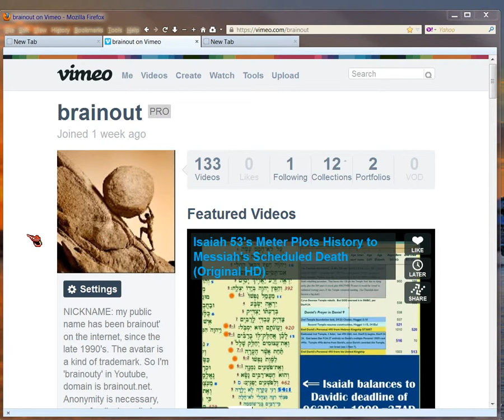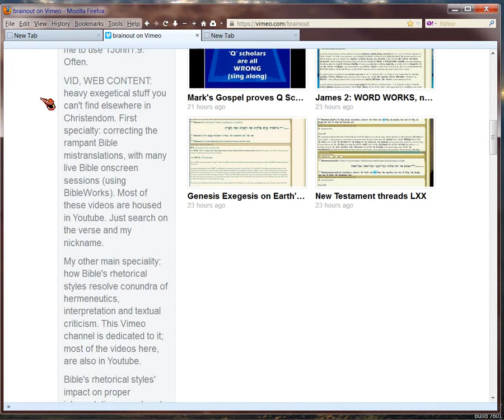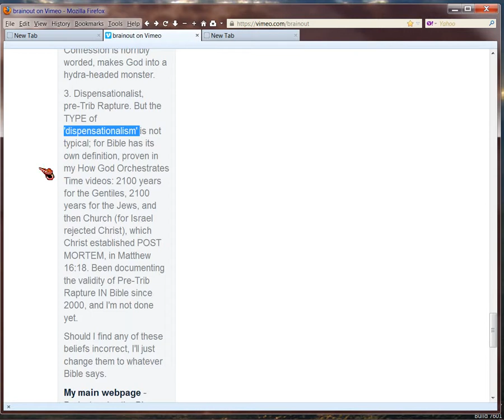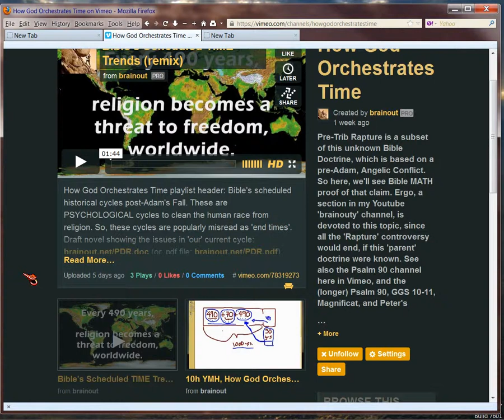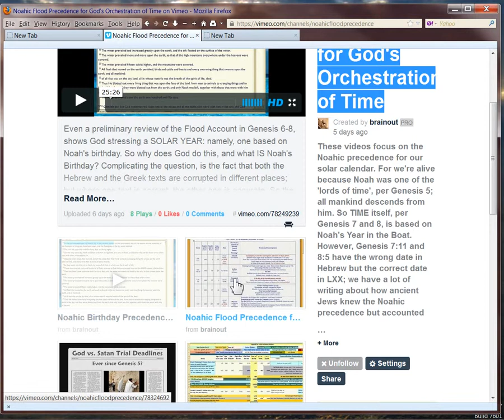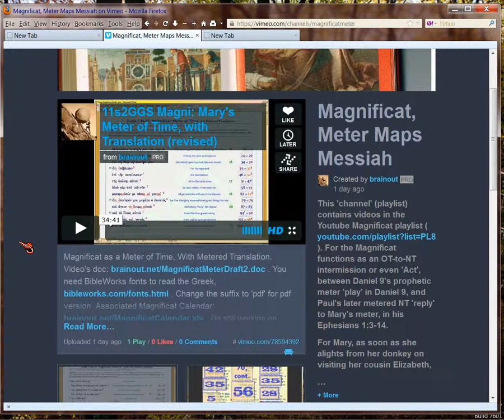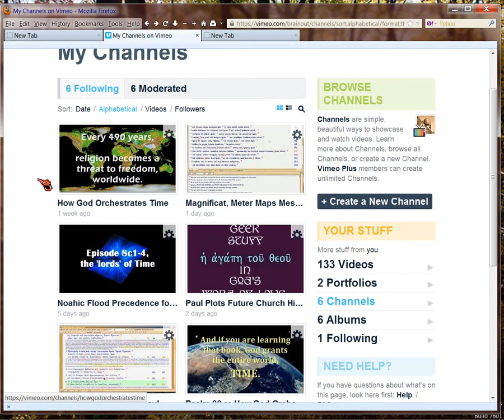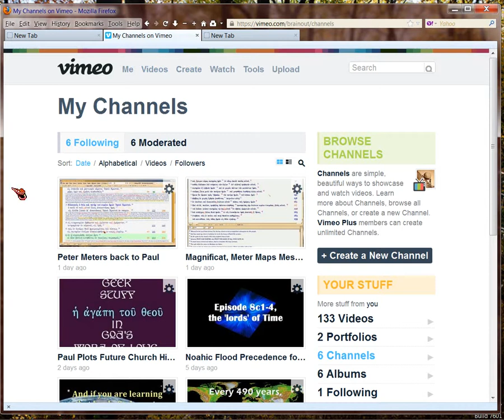Vimeo3, Update on how to use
For those of you who are supposed to learn How God Orchestrates Time, now my Vimeo channel sports a simplified set of playlists you can watch or download at will.  Video shows you how to navigate, suggests an order of video watching.

Vimeo addresses are simple.

Most of my Vimeo videos are custom-named after Episode number, for easy recall.  For example, 11u1a of GGS (also here in Youtube) is named '11u1aggs' in vimeo (they only use lower-case letters).  So if you're looking for a particular video, it's easier to search based on its Episode moniker, than scroll through a list.

More importantly, ASK GOD if you're supposed to spend time on my videos, as it might not be what He wants for you NOW.  The material is addictive, and it's really easy to mistake God's will for your own.

Am I doing that, too?  Good question!